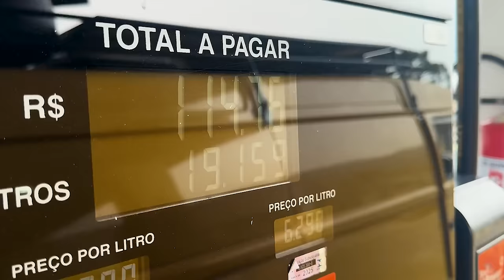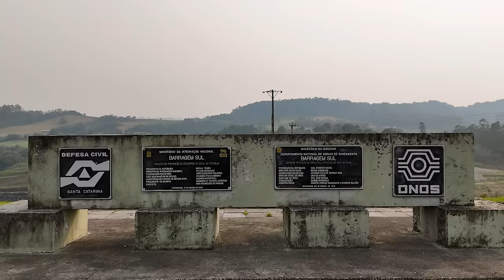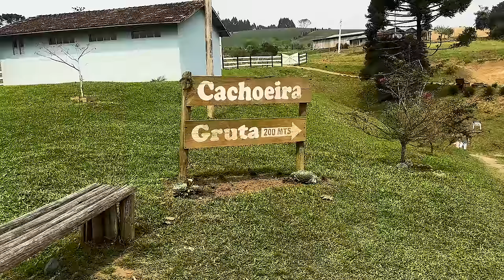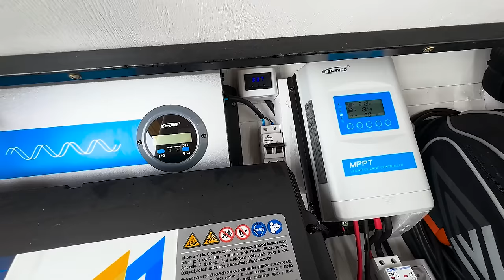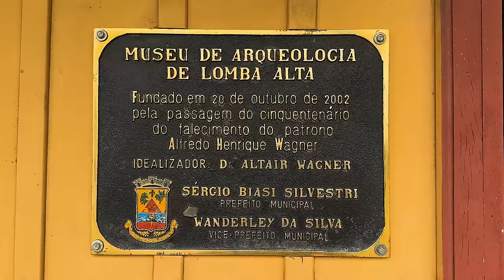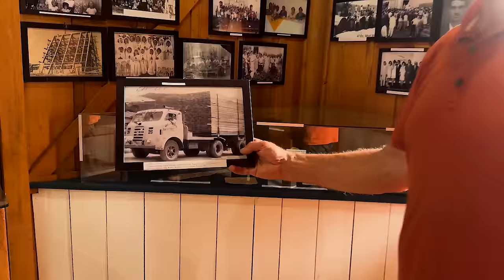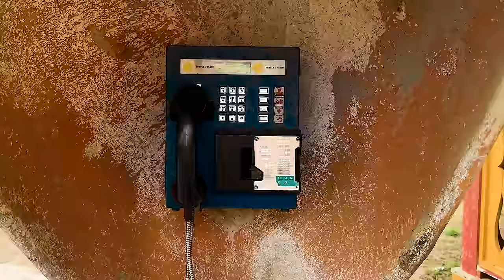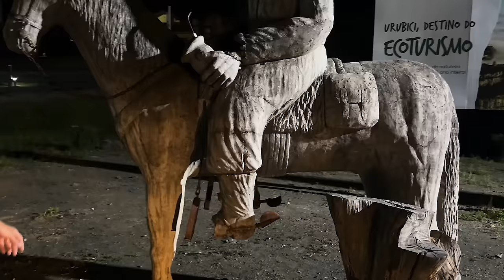NÃO ESPERAVA ENCONTRAR ISSO PELA FRENTE - NOVA TEMPORADA EP02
DIA DE MUITAS EMOÇÕES VIAJANDO DE KOMBI!!
Estamos morando e viajando com a nossa Kombi Motorhome Mel que construímos e reformamos em nossa garagem!
Nesse vídeo vamos sair da cidade de Ituporanga/SC com destino a cidade de Alfredo Wagner/SC, pegamos a rodovia SC-350 e foram 56,5KM de viagem, no caminho avistamos a imponente Barragem Sul na saída da cidade de Ituporanga/SC, uma obra muito importante para evitar e minimizar danos causados pelas enchentes que eventualmente ocorrem no vale do Itajaí em Santa Catarina, ouvimos muitas notícias sobre essa barragem nas últimas enchentes que ocorreram em meados de Outubro e Novembro/2023, com suas marcas no leito do rio da última enchente, pudemos observar e mostrar aos amigos como é importante para a segurança de muitas famílias catarinenses, construída nos anos 1969 e concluída em 1976 a barragem tem capacidade de armazenamento de 100 milhões de metros cúbicos de água.
Pegamos a rodovia novamente e ficamos maravilhados com tamanha beleza ao longo do caminho, pudemos observar diversas árvores marcando o inicio da serra catarinense, onde o clima já estava bem diferente e fazendo um pouco de frio!!
A cidade de Alfredo Wagner está situada na Grande Florianópolis, a cerca de 100 quilômetros da Capital e a caminho da Serra Catarinense. O município de pouco mais de dez mil habitantes é conhecido como Capital Catarinense das Nascentes e tem belas paisagens, cachoeiras e grutas para se conhecer.
Chegando na cidade de Alfredo Wagner/SC, paramos na Paróquia Bom Jesus, onde pudemos agradecer a Deus por toda a segurança nas estradas que estamos passando de Kombi!
Pegamos a rodovia SC 282 com destino a serra catarinenese, onde conhecemos também o importante Museu da cidade! um marco para a fundação da cidade, onde foi homenageado o senhor Alfredo Henrique Wagner, o patrono da cidade, uma pessoa importante para o desenvolvimento da cidade nos anos 1904.
Alfredo Wagner era firme em suas ideias e propósitos e exigia seriedade, honra e justiça de seus familiares e de seus contemporâneos. Faleceu com 81 anos em 20 de outubro de 1952. Em 21 de dezembro de 1961, o antigo distrito de Barracão torna-se cidade e passa a se chamar Alfredo Wagner, homenageando assim esse digníssimo homem que sempre lutou pela prosperidade de nossa terra!
O Museu de Arqueologia de Lomba Alta foi fundado em 20 de outubro de 2002, no cinquentenário de morte de Alfredo Henrique Wagner. A casa é uma réplica da residência do patrono do município, feita em estilo suíço-germânico, abriga muita história.
Em 2006, o Museu já não comportava o acervo, então um novo projeto em alvenaria foi criado para abrigar uma grande coleção de moedas e notas de dinheiro de vários locais do mundo.
Atrás do Museu há um bosque de árvores nativas alfredenses, com todas as espécies frutíferas comestíveis encontradas nas matas do município.
Próximo ao Museu aproximadamente 4KM de distância pegamos uma estrada de chão belíssima em meio aos pinheiros com a Kombi Mel, pudemos conhecer uma linda gruta, conhecida pela cachoeira com sua queda de 42 metros de altura. . O cenário em torno dela é todo cercado por árvores e pela vegetação que nasce em meio à rocha. É um lugar bastante tranquilo e de paz para se contemplar a natureza, onde pudemos sentar nos bancos da gruta apreciando a paisagem, e respirando o ar puro!!
Após um dia de muitas conversas, nova amizades, nos despedimos da cidade e dos novos amigos, rumo a nossa próxima parada Urubici/SC!

Convidamos todos os amigos para subirem a bordo da Kombi Mel!!!
Apertem os cintos a Kombi Mel está na estrada!